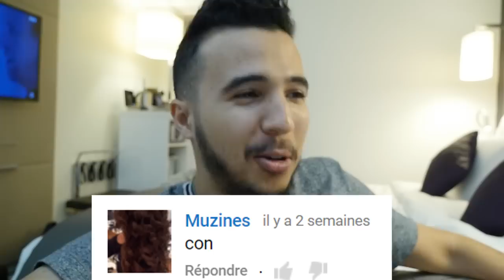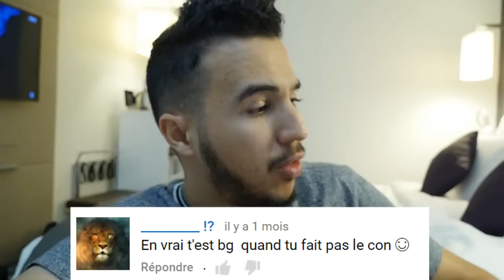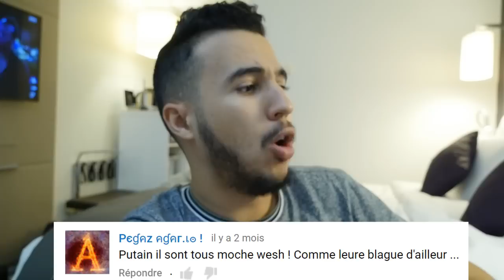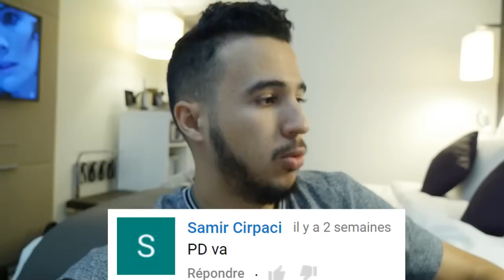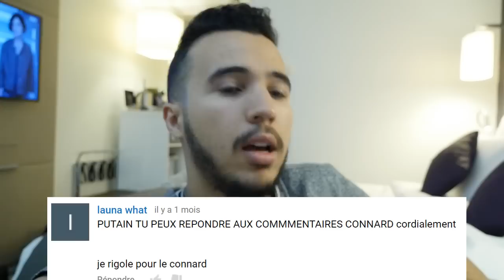ON M'A MANQUÉ DE RESPECT